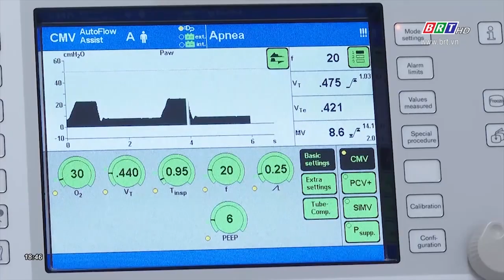Thành lập bộ phận hồi sức tim mạch, tăng cơ hội sống cho bệnh nhân nguy kịch | BRTgo